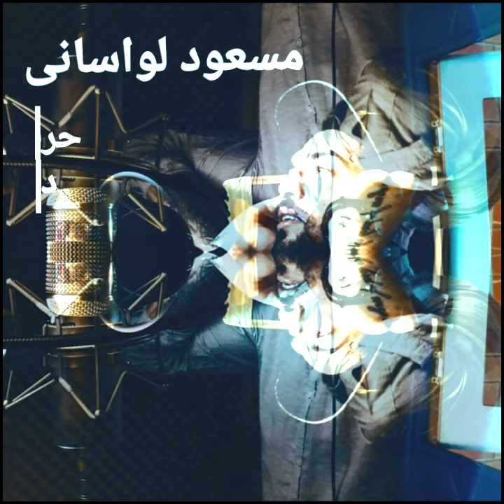harfe del حرف دل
masoud lavasani  مسعود لواسانی